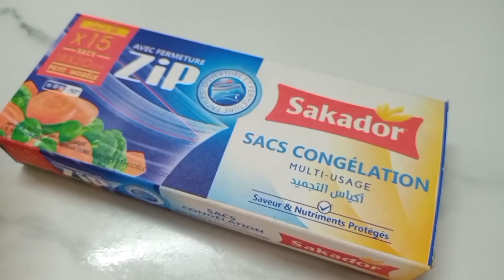مشتريات وتحضيرات عروسة جديدة لرمضان 2023 🤗 الجزء الأول👌سهرة بسيطة كيما تحبوها 🥰